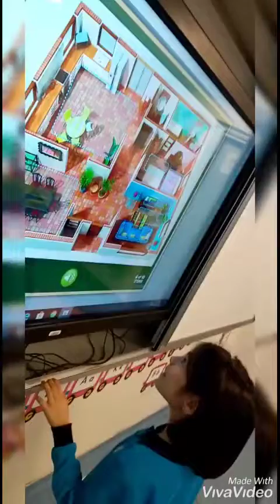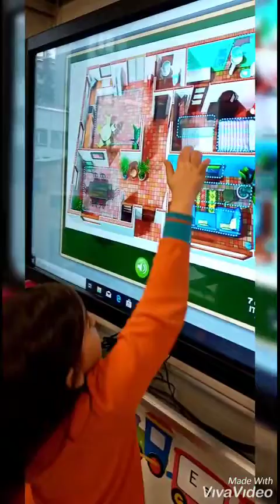1st Grades / SMART BOARD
Using technology in language learning to help and improve the learning process.

Dil öğreniminde teknolojiyi kullanmak öğrenme sürecine yardımcı olur.